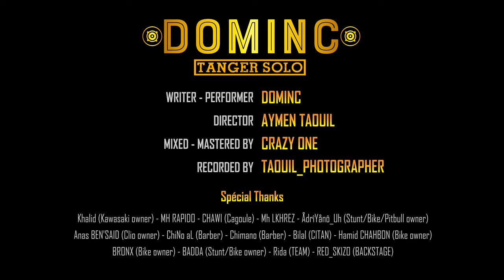DOMINC - TANGER SOLO (OFFICIAL MUSIC VIDEO) (Prod by @TP) (2022)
Written and performed by : DOMINC
Directed by : AYMEN TAOUIL
Recorded by : TAOUIL_PHOTOGRAGHER
Mixed and Mastered by : CRAZY ONE

Location : TANGIER.